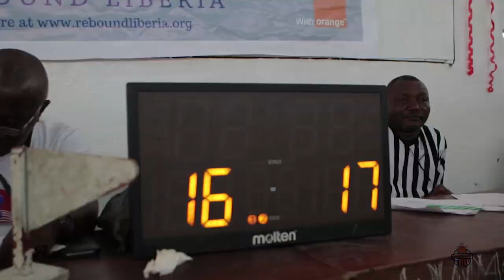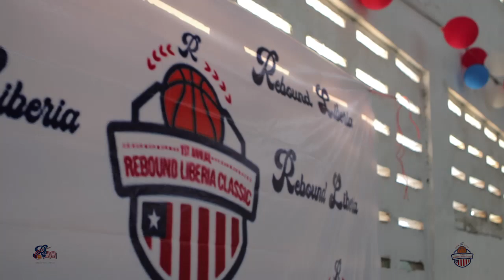Rebound Liberia Classic 2019 Highlight Video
Shout out to @LIBimage for the awesome highlight video